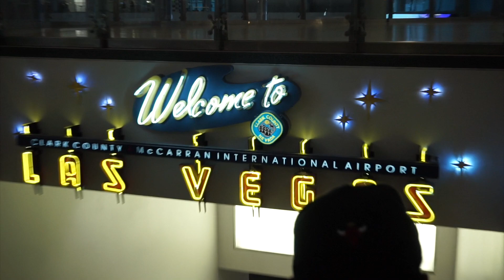WE HAD DRINKS IN THE SKY!!! **LAS VEGAS TRAVEL VLOG**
Follow Us From The Airport To Sharing Drinks Over Looking Vegas From 360 Degrees!!!